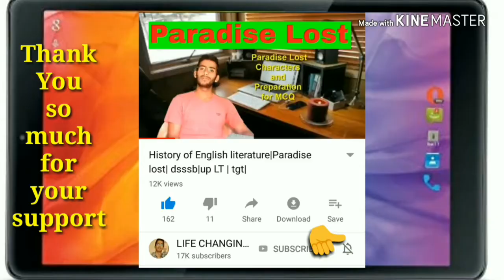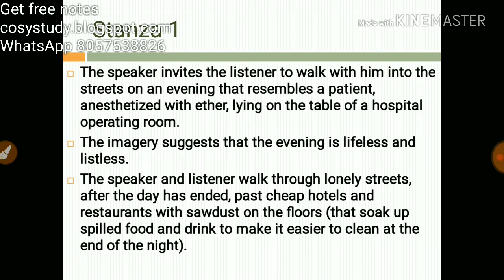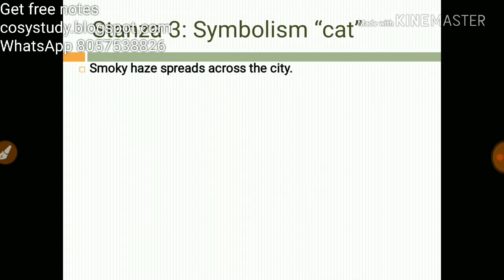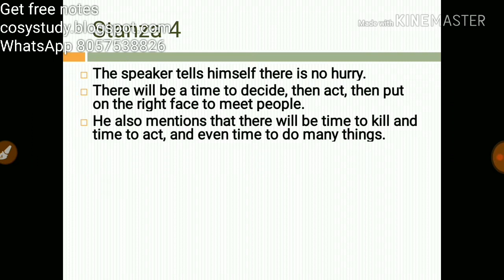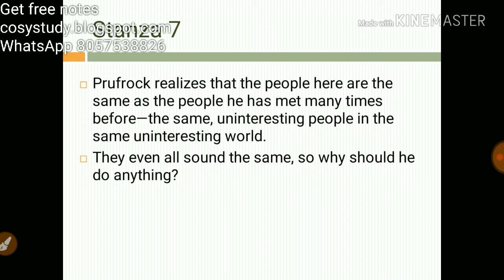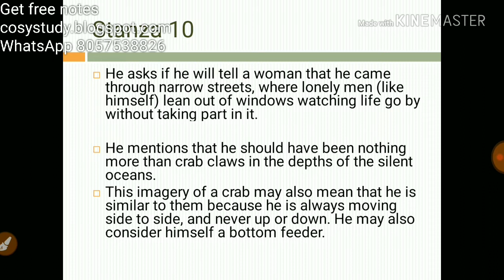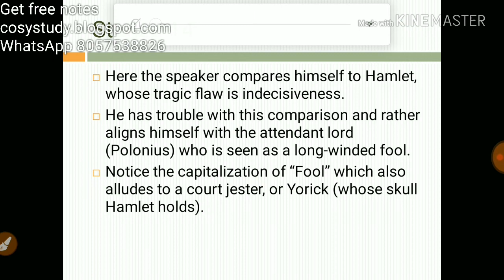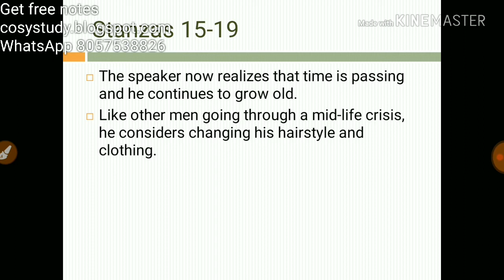Day 19 History of English Literature |part 3 love song... T.s eliot Explanation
Follow this link to join my WhatsApp group Day 19 History of English Literature |part 3 love song... T.s eliot Explanation